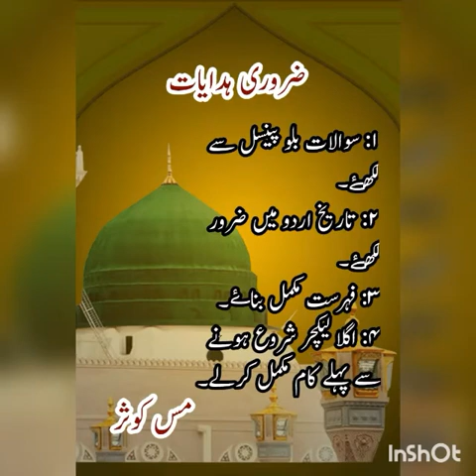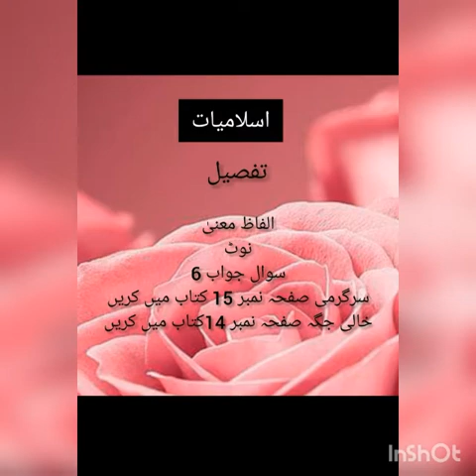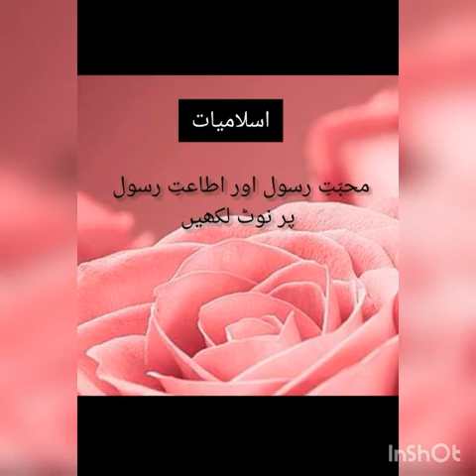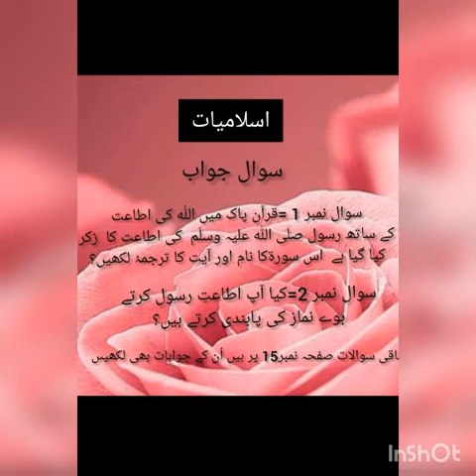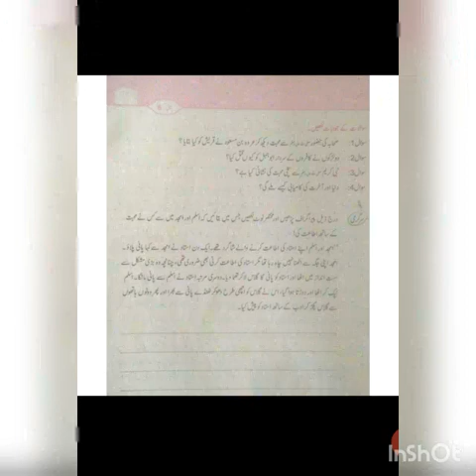Class V, Islamiat , Lect 2